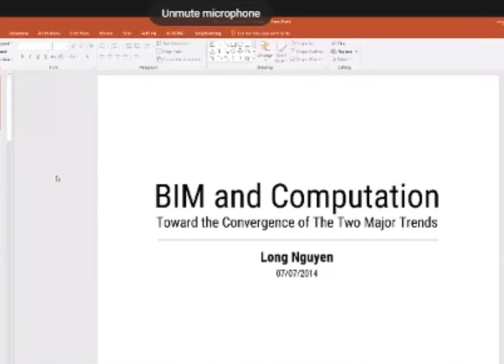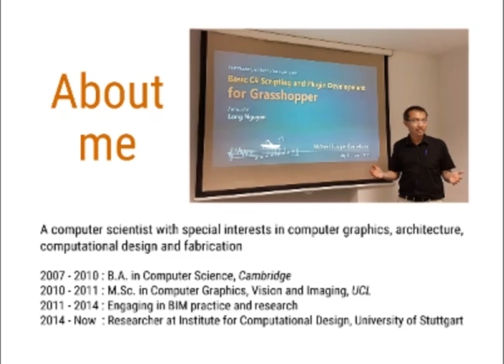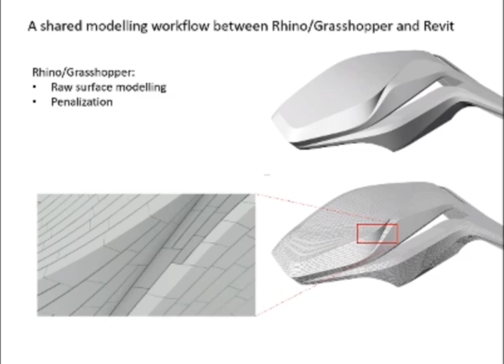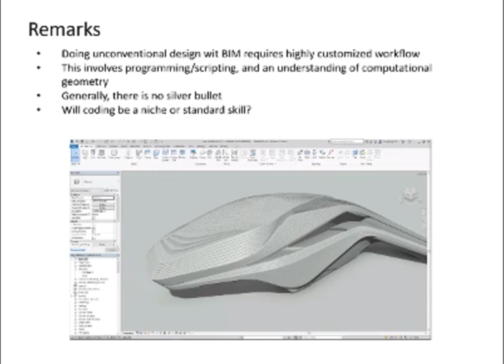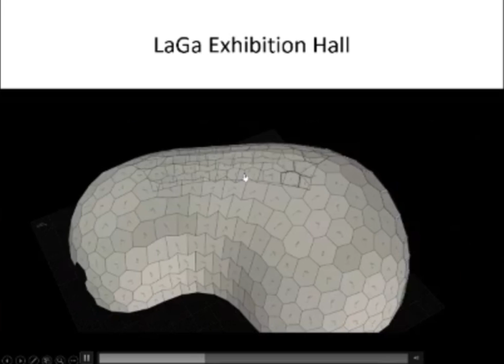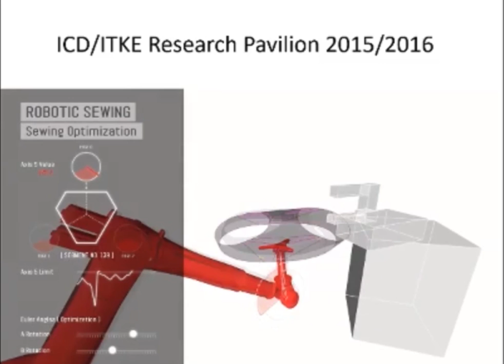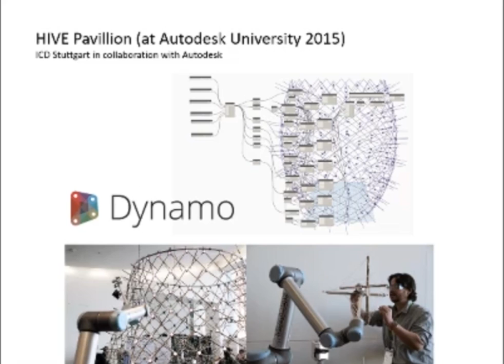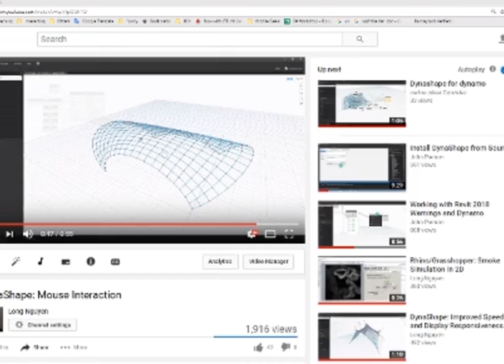Global Summer School 2017 - Lecture Beirut